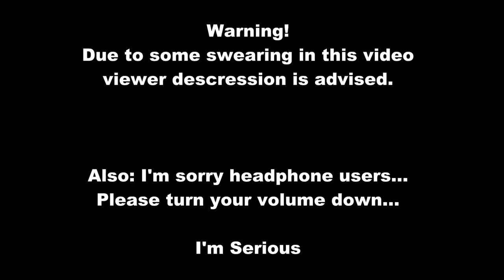Minecraft: Super Duper Survival - Ep. 3 - We found a cave! (Minecraft PC) [Gen 1: "Wolfboy Tech"]